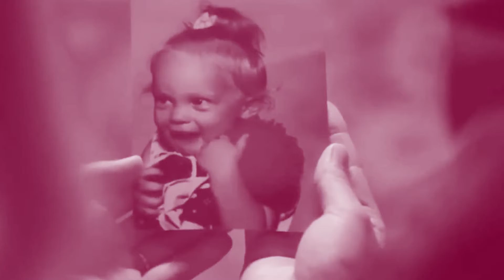Damon & Liz | Tolerable Human...(MVM)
Dialogue:
Damon - I don't know if you remember this but Liz and I are pretty close...
Damon - As far as humans go she's...tolerable...
Fandom: The Vampire Diaries
Audio: Stacey's Mom by Fountains Of Wayne
Program: Adobe Premiere Pro